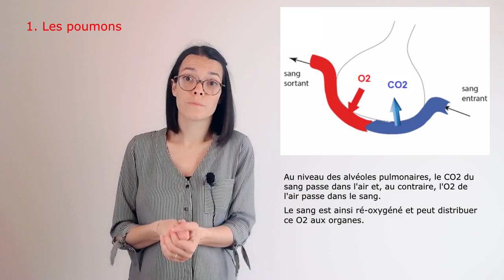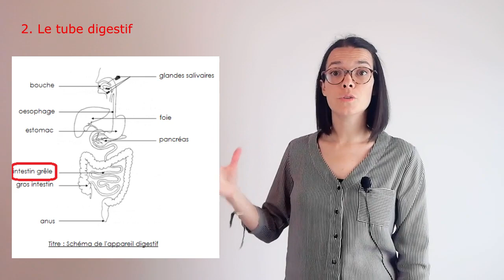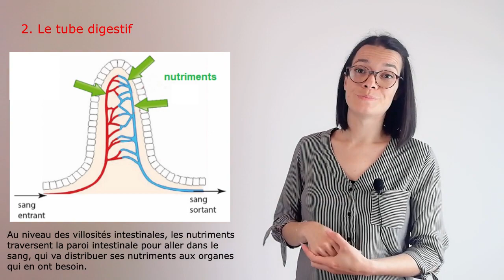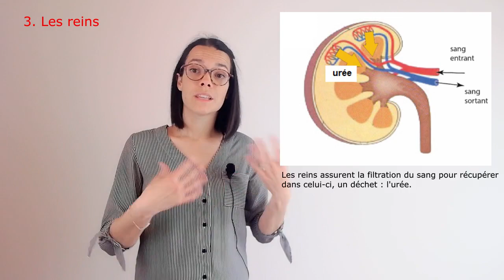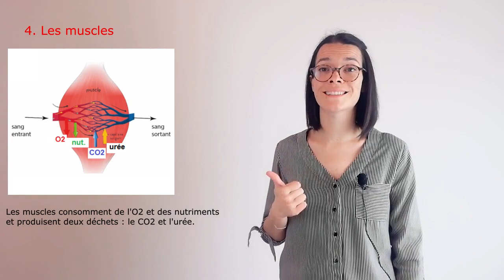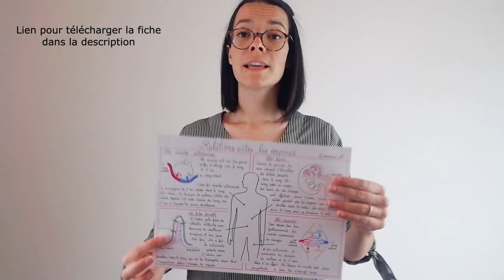Relations entre les organes - 4ème - Madame SVT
Cette vidéo t'a plu ? Elle va t'aider à avoir une bonne note à ta prochaine évaluation ?

JE SUIS SUR INSTAGRAM : @madame.svt - SUR FACEBOOK "Madame SVT" - ET SUR TIKTOK

Pour soutenir mon travail, tu peux laisser un petit tip ici ➡️

Le chapitre "Relations entre les organes" s'inscrit dans le thème 2  "Le vivant et son évolution" du programme du cycle 4. Depuis 2016, la réforme du collège propose un programme unique par cycle. La classe de 4ème, ainsi que les classes de 5ème et 3ème, font partie du cycle 4.

Connaissances et compétences travaillées dans ce chapitre, selon le bulletin officiel (programme officiel) 📖 :
Relier les besoins des cellules animales et le rôle des systèmes de transport dans l'organisme : nutrition et organisation fonctionnelle à l'échelle de l'organisme, des organes, des tissus et des cellules

Bonnes révisions 😉

🆕 YOUCARE 🆕

YOUCARE, c'est un moteur de recherche comme Google, à la différence qu'il reverse 50% des revenus publicitaires à des associations et créateurs de contenu partenaires !
Sur ce principe, chaque utilisateur peut choisir de verser les revenus publicitaires de ses recherches sur Youcare (c'est donc gratuit pour l'utilisateur) à l'association ou le créateur de contenus de son choix.
Depuis 2 ans, l’objectif de mon travail sous le nom de Madame SVT 🐸 est de rendre accessible à tous et toutes des connaissances toujours de ma discipline que sont les Sciences de la Vie et de la Terre 🌏.
C'est donc avec une immense fierté que je vous annonce avoir été choisi par Youcare pour faire partie de leurs premiers partenaires en tant que créateur de contenus dans la catégorie "Partage du savoir et des connaissances" 😍 ! Ce qui signifie qu'aujourd'hui, vous pouvez aussi m'aider à développer ma chaîne en utilisant tout simplement ce moteur de recherche plutôt qu'un autre, et que, avec vos recherches, Youcare va me reverser une partie de ses bénéfices afin que je puisse développer davantage mon projet, acheter du matériel pour améliorer ma chaîne YouTube 🎥 et rendre encore plus accessible à tous mes vidéos !

Vous avez donc là un excellent moyen, simple et gratuit, de soutenir mon travail, si vous le souhaitez 😊

Ce moteur de recherche peut être utilisé sous 💻, tablette ou 📱 et, pour le configurer directement sous mon profil, vous pouvez utiliser ce lien

Merci d’avance à tou.te.s ❤️

Petites précisions : Youcare respecte votre vie privée , en n’enregistrant jamais vos recherches, et respecte également l’environnement, en compensant leurs émissions de CO2 par un programme de reforestation à l'échelle mondiale 🌏🌳